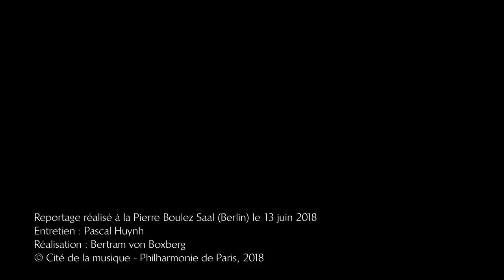Daniel Barenboim : intégrale Beethoven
Daniel Barenboim n'en a pas fini avec ce monument pianistique que constituent les trente-deux sonates de Beethoven. Il propose à la Philharmonie une intégrale étalée sur deux saisons (6-8 janvier, 29 avril, 2 mai 2018).